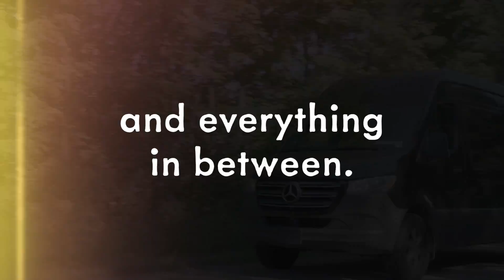Life With the Underdogs - Premiere Date Set!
Where Pit Bulls & Parolees ends, VRC continues on.